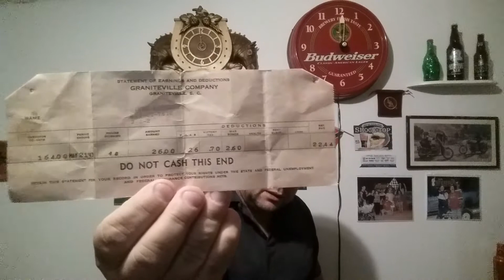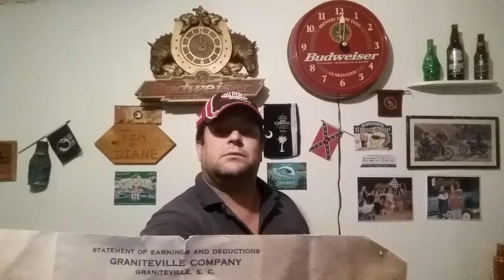Paul Masson Brandy 80proof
Paul Masson